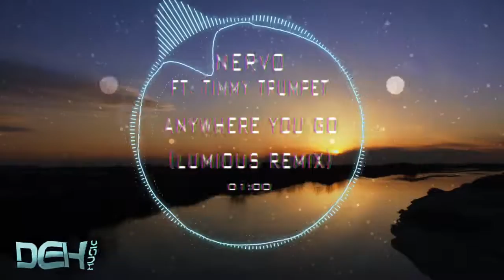NERVO ft. Timmy Trumpet - Anywhere You Go (Lumious Remix)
«We are bringing you our favorite EDM music.»

♦Follow Lumious♦

♦Follow NERVO♦

♦Follow Timmy Trumpet♦

♣Follow DEH Music♣